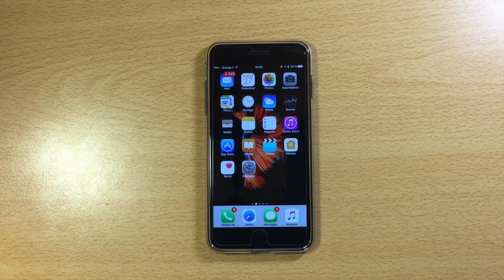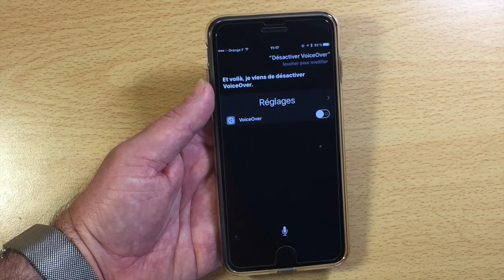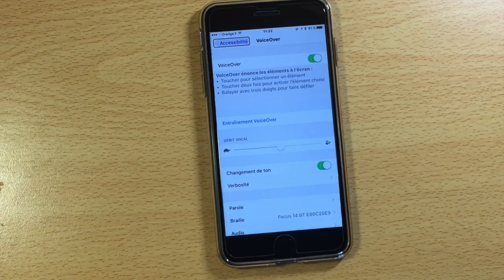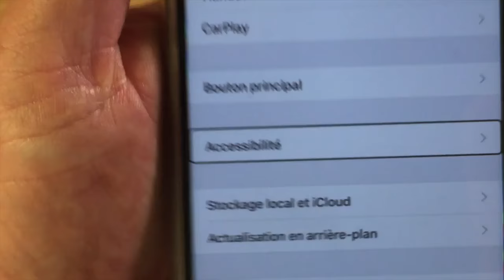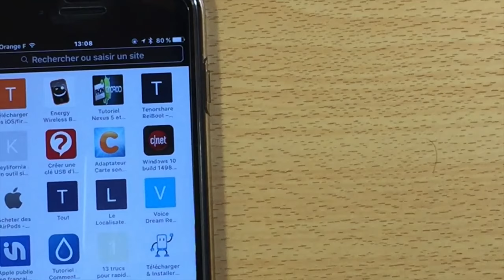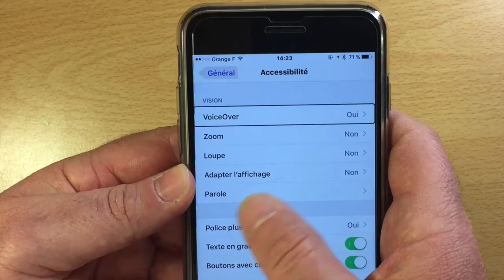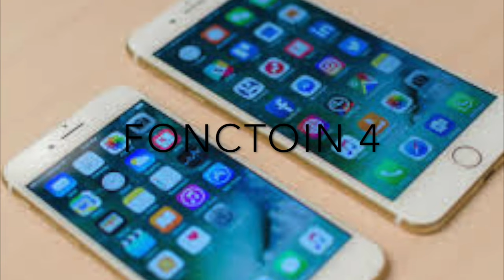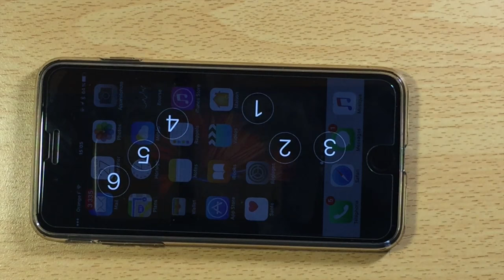4 Fonctions Essentielle Pour Les Aveugles Dans Votre iPhone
Bonjour à vous cette vidéo vous présente 4 Fonctions Essentielle Pour Les Aveugles Dans Votre iPhone Oui l'accessibilité de l'iPhone est très poussé voici ces fonctionnalités.merci de vous abonner ça m'encourage et c'est sympa.